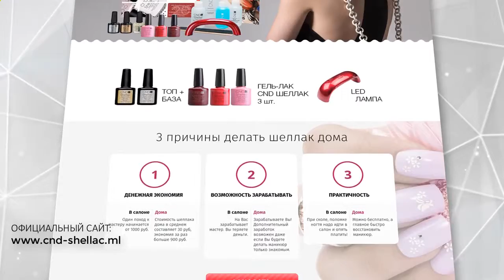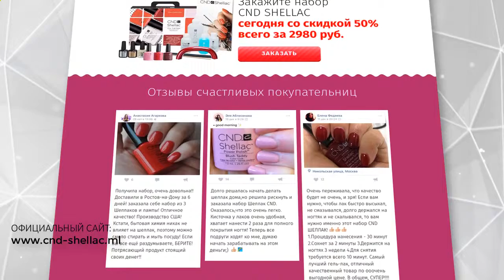Гель Лак под Кутикулу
Американский набор для шеллака дома CND Shellac
Женский блог (Сэкономить на ежемесячном маникюре? Легко!)

3 причины делать шеллак дома:
-Денежная экономия;
-Возможность зарабатывать;
-Практичность

Шеллак CND — это гибрид, сочетающий в себе удобство нанесения, характерное для обычного лака с красотой, зеркальным блеском и прочностью геля.